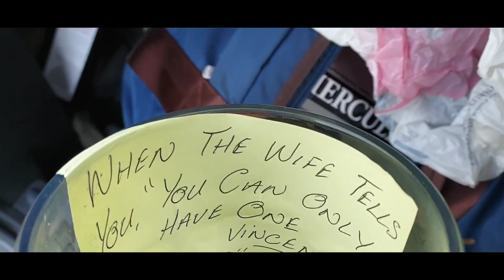Winding Down.Part1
Fishing video up in the mountains in Waterville Co Kerry.